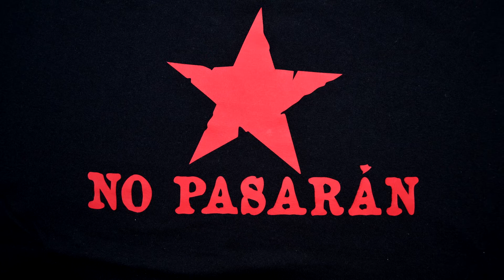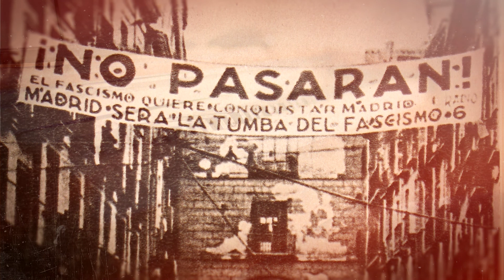Rolando Alarcón - El Quinto Regimiento (Piano cover)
Hello everybody, this is our prelude to El quinto regimiento, Rolando Alarcón played, at piano, by Mateus (from Rio grande do Sul, Brasil). Our "main work" will have the special participation of the singer, Elisa (from Mexico)! Please wait for news in the next days here!
O Quinto Regimento: Sua origem remonta as Milicias Antifascistas Obreras y Campesinas (MAOC), criadas pelo Partido Comunista espanhol para a proteção de dirigentes comunistas e socialistas. Quando Franco deu o golpe, as MAOC se dividiram em cinco batalhões para defender Madri. A quinta coluna se converteu no Quinto Regimiento de Milicias Populares.
O Quinto Regimento (Quinto Regimiento) foi o nome com que o Partido Comunista espanhol e as Juventudes Socialistas Unificadas popularizaram o instrumento de luta destinado a combater o fascismo. Sua fundação se deu no dia seguinte ao golpe de Franco (19 de julho) em um encontro das principais lideranças e contou com presença dos comandantes Carlos, Castro, Barbado, Heredia, alguns membros do Partido Comunista, Pasionaria, José Díaz y Francisco Antón. Logo o Quinto Regimento se tornava destaque, seja pela participação da Tomada do Quartel da Montanha em 20 de julho de 1936 e da ocupação do colégio-convento dos Salesianos como principal base de operações e de instrução e treinamento militar a trabalhadores e camponeses, ou por ter se tornando famoso por conta de sua formação militar de alto nível e da coesão de seus membros diante de um comando que não dava opção de questionar suas ordens.
Desde seu começo o Quinto Regimento foi popular, o povo, em seu certeiro instinto coletivo, o acolheu com amor e entusiasmo. A popularidade, a medida que se desenrolaram as ações bélicas, fez com que seu número de alistados subisse e chegasse a mais de 20.000 combatentes. A estrutura do Quinto Regimento serviu de exemplo e muitos de seus combatentes se tornaram lideranças nas primeiras Brigadas Mixtas(Juan Guilloto León “Modesto”, Enrique Líster, Valentín González “El Campesino” e Etelvino Vega Martinez). Além disso, o Quinto Regimento influenciou a formação do Exército Popular Republicano e deixou de existir em 22 de janeiro de 1937, quando Vittorio Vidali, um dos comandantes declarou: “¡El Quinto Regimiento ha muerto! ¡Viva el Ejército popular!“.
Suas ações foram estendidas a outras áreas. Desempenhando uma importante atuação sócio-cultural, o Quinto Regimento impulsionou o desenvolvimento da educação e da cultura entre as classes mais baixas e foi responsável por combater o analfabetismo através do uso de cartilhas, murais, bibliotecas itinerante e as “guerrillas teatrales“. No Quinto Regimento estiveram alistados poetas, escritores, pintores, engenheiros, arquitetos, médicos e professores. Ainda que essencialmente comunista, se alistaram defensores da república de diversas ideologias, inclusive militares leais à República.
O Quinto Regimento foi imortalizado pela canção popular “El Quinto Regimiento” e em “Viva la Quinta Brigada” (versão baseada em ”El Paso del Ebro”), seja na voz de Rolando Alarcón, Lila Downs ou na versão que mistura punk rock e ska dos italianos da Banda Bassotti,  fica impresso para a eternidade e para os jovens das gerações futuras a história deste organismo puramente popular e libertário.

O Legado: O Quinto Regimento deixa como legado o ideal libertário, a fraternidade, a solidariedade entre os povos e o anseio ainda vivo pela Terceira República. Na música, outras canções, outros cantantes e outras bandas de rock regravaram músicas populares levando para outros povos os ideais deste período. Destacando-se Banda Bassotti, Boikot, Canallas, Dr. Calypso, Extremoduro, Reincidentes, Ska-P… Novas músicas de contestação surgem, são gravadas e são levadas para as ruas e esta nova série de textos vem para contar a história e a inspiração destas músicas, sejam dos originais ou das inéditas.
Somente o espírito coletivo pode escrever com sangue “¡No pasarán!” nas ruas de Madrid e espalhar a ideia de uma república popular por toda Espanha. ¡Viva o Quinto Regimento!

El dieciocho de julio
en el patio de un convento
el partido comunista
fundó el Quinto Regimiento.
Venga jaleo, jaleo
suena la ametralladora
y Franco se va a paseo.